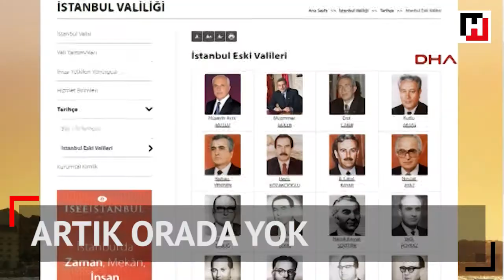HÜSEYİN AVNİ MUTLU'NUN FOTOĞRAFI KALDIRILDI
İstanbul'da 4 yıl 3 ay 25 gün Valilik koltuğunda oturan Hüseyin Avni Mutlu'nun fotoğrafı Cağaloğlu'ndaki "eski valiler panosu" nda yok. Valilik makam katında bulunan ve Osmanlı'dan Cumhuriyete görev yapan tüm İstanbul Valililerinin fotoğraflarının bulunduğu bölümde Hüseyin Avni Mutlu'nun fotoğrafının yer almadığı görüldü.